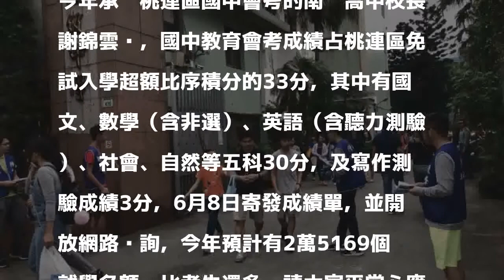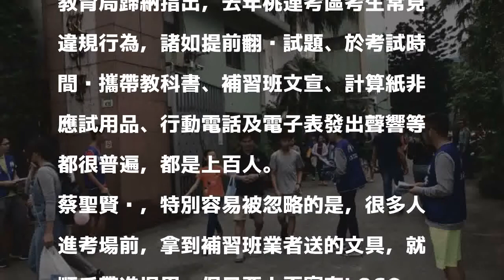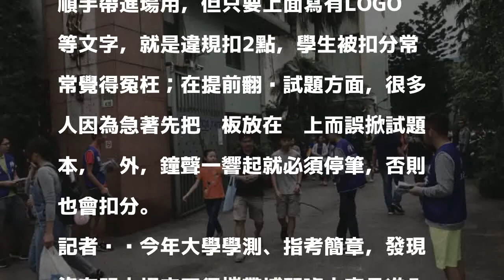會考考生注意！ 使用「補習班送的文具」會扣分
〔記者陳昀／桃園報導〕國中教育會考週六、日登場，桃園考區有2萬3515名考生，除了177人申請特殊考場，其餘學生將分散於19所高中職應考，考試期間全面開放冷氣，週五下午3點至5點開放查看考場。

發表評論評論如下。